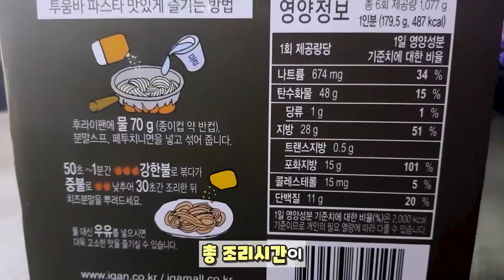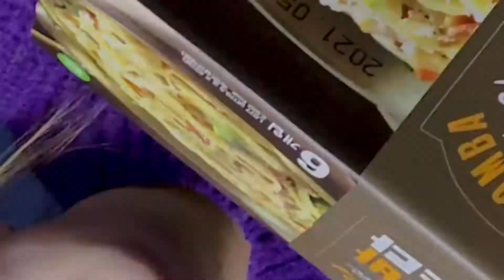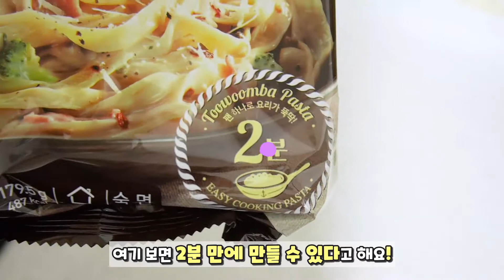트레이더스 추천템! 투움바파스타가 1700원? 2분 만에 조리 가능? 라면보다 빨리 만들어?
[이가자연면 - 투움바파스타]

9,980원

안녕하세요! 여러분~~~ 잇힝입니다!!😋
오늘은 아웃백 하면! 생각나는 그! 파스타!!
투움바 파스타 리뷰를 들고 왔어요~~👏👏👏
아웃백에서 파는 투움바 파스타는 아니고 이가자연면이라는 곳에서
집에서 간편하게 조리해서 먹을 수 있는 투움바 파스타를 판매하는데
트레이더스에서도 팔고 있어서!
트레이더스 추천템으로 들고 왔습니다!!🤩
진짜 이거…물건이에오!!😳 한 봉지에 2,000원도 안 하는데..😳
그냥 조리하면 2분 만에 조리되고…😳
다른 거 첨가해서 만든다 해도 면이 익혀져 있어서 덜 번거롭고😳
집에서 간편하게 투움바 먹는 기분을 낼 수 있어서 너무 좋거든요!!👍👍
그래서 여러분들께 꼭! 소개해드리고 싶은 음식이었어요~🤗
다만.. 저는 항상 파스타 외에 이것저것 때려 넣고 푸짐하게 만들어 먹는 편이었는데
리뷰하면서 아무것도 안 넣고 먹어봤더니 살짝쿵…당황스럽더라구요👀
그럼 자세한 리뷰는 영상에서 만나도록 하고!!

벌써 2020년의 마지막 날이라니 믿기지가 않네요. 🤪
올해는 정말 어떻게 지나갔는지 모를 정도로 빨리 지나간 것 같아요!
아무래도 다들 코로나19로 고통받았던 해로 기억하실 것 같아요..😢
저는 유튜브를 시작하게 된 해이기도 한데
벌써 6개월이 넘는 시간이 흘렀네요..!😲
그동안 500명이 넘는 고마운 구독자님들도 생겼구요!🥰
항상 댓글로 또 묵묵히 영상 보면서 힘이 되어주시는 여러분들.. 너무 감사해요!🙏🙏
앞으로도 함께해요…🤝
구독 취소하지마러요ㅎㅎ🙀
저는 앞으로도 즐거운 리뷰로 보답하겠습니다!🔥🔥🔥
힘든 시기지만 모두모두 힘내시고 새해 복 많이 받으세요~~✨

👀저는 여러분을 대신해서 궁금한 맛을 리뷰해 드리고
모든 분들이 직접 가 볼 수 없거나 먹어볼 수 없기 때문에 궁금해 하시는 부분을 긁어드리는 데에 목적을 두고 있어요!
사람마다 입맛도 생각하는 것도 다르기 때문에 리뷰 영상에는 저의 주관적인 의견이 포함되어 있습니다!
제 영상은 참고 정도만 해 주시고 소비하시기 전엔 충분하게 알아보시고 건강한 식사하세요!👍